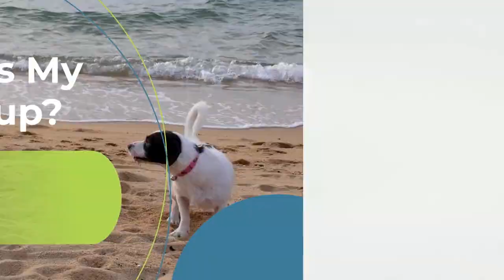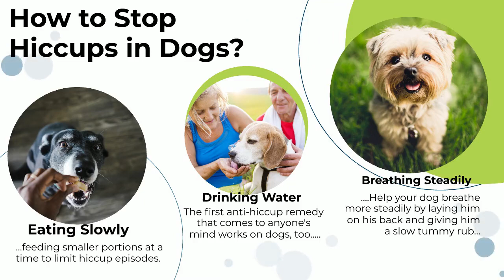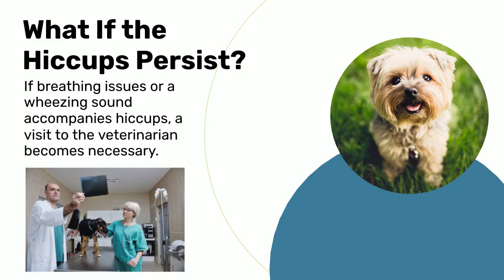What Should I Do If My Dog Gets the Hiccups?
In most cases, hiccups in dogs are nothing but a momentary discomfort that will go away by itself. However, short, funny hiccup episodes can become serious when they last for more than an hour and should be immediately brought to a veterinarian's attention.

🛒 Products 🛒